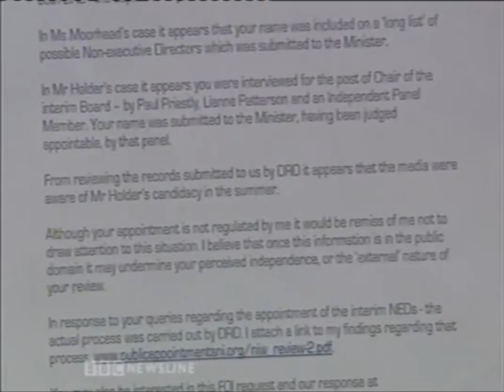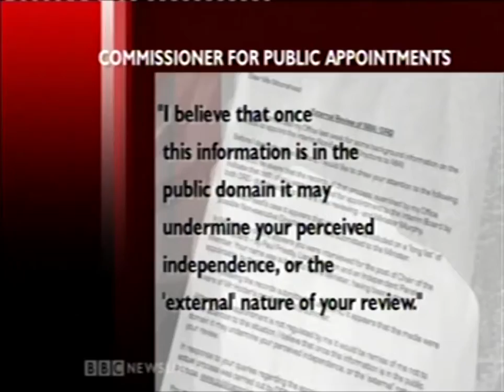FVH BBC Newsline 010311 concern independent report NIW.mp4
Felicity Huston - Commissioner for Public Appointments writes of concern at apparant lack of independence in people chosen to investigate NI Water.  BBC get letters as a result of Freedom of Information request. Stephen Walker reports.